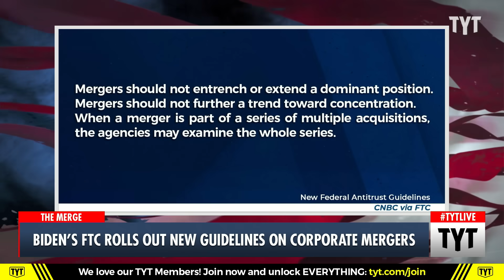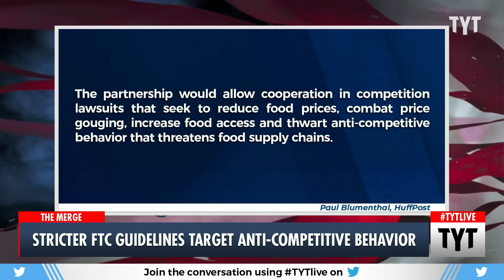Biden Makes TENACIOUS Move Against Monopolies, Corporate Mergers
President Joe Biden’s administration will issue new guidelines to the federal government on how to deal with corporate mergers. Ana Kasparian discusses on The Young Turks.

"President Joe Biden’s administration is set to roll out new guidelines Wednesday that determine when the federal government will challenge corporate mergers, a major step that has long been anticipated by antitrust advocates and is likely to set off a battle with big business.

Biden will announce the new guidelines, along with a handful of other new antitrust policies, at the fifth meeting of his White House Competition Council on Wednesday."

230719__TA01_Bidens_FTC_Rolls